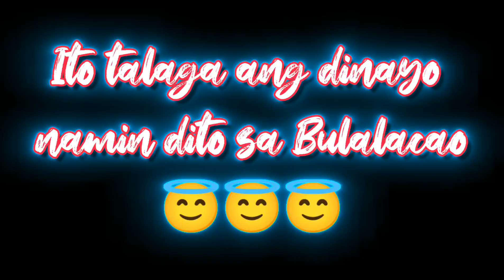Buhos ng Pagpapala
Ang pagtulong at paggawa mo ng mabuti sa iyong kapwa ay bahagi din ng paglilingkod mo sa Diyos.